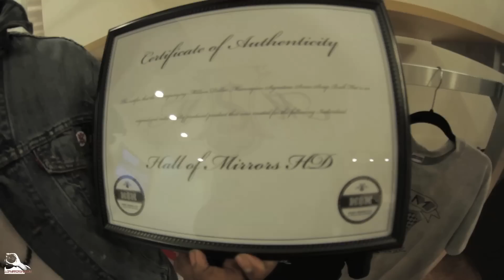M$M SPRING SELECTION (Custom Snap backs/T-shirts)